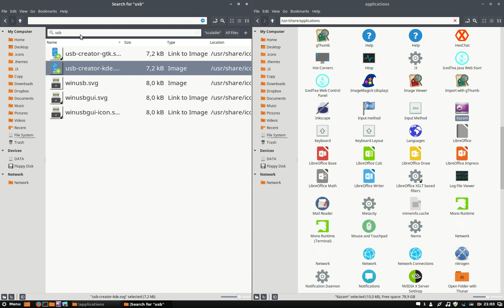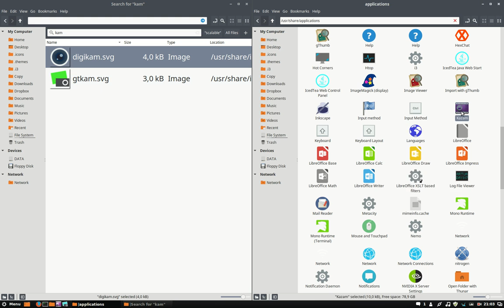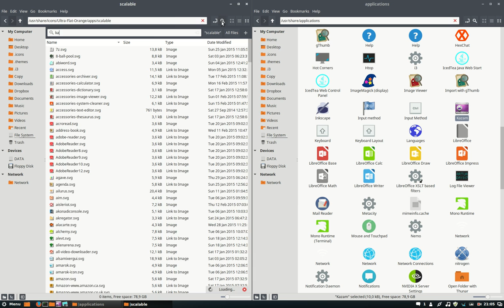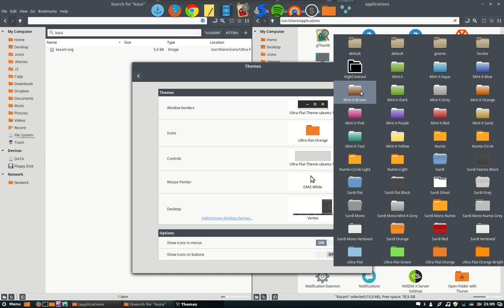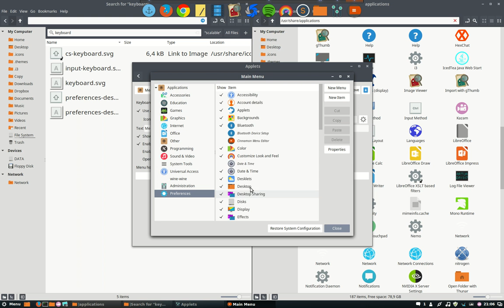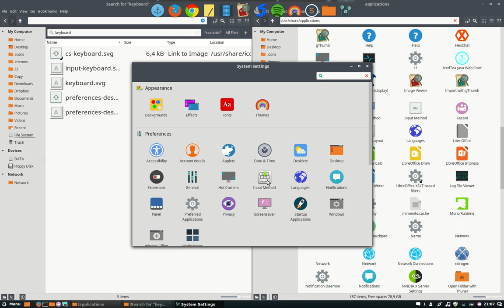Tutorial - How to change missing or wrong icons in linux movie 5 of 5 - usb and kazam icon fixed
When you install an icon theme there is always some icon you do not like or some icon that is not changing into the correct icon from the theme. An icon that NEVER seems to change whatever theme you choose.
The first thing I do after installing my OS is getting the script and run this.

Many icons will now show up. Certainly if you are using Numix or Numix Circle.

Then we will show how to change the icons for your preferred programs either by changing the content of the /usr/share/applications files or by adding a symbolic link to the icon theme.

We make this tutorial on a Linux Mint 17.3 Cinnamon but it applies to many if not all distributions.